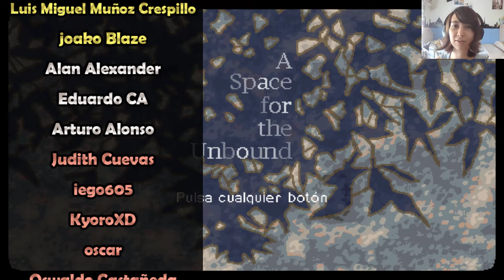A Space for the Unbound (Esp) -Parte 8- ¿Hacemos lo correcto?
Reunimos los ingredientes para el pastel, pero al final parece que es necesario convencer a la pastelera de que vuelva.

¡Buenas a todos! Soy adricarra, pero podéis llamarme Adri. En mi canal nos dedicamos a hacer gameplays de distintos juegos para pasar un buen rato juntos. Aparte de los comentarios, me gusta dar mi propio toque dándoles distintas voces a los personajes. Tenemos desde juegos de terror, RPG, plataformeo, suspense... ¡para todos los gustos! Hoy os traigo A Space for the Unbound, un juego pixelado de aventura que cuenta una historia sobre cómo superar la ansiedad, la depresión y la relación entre un niño y una niña con poderes sobrenaturales.